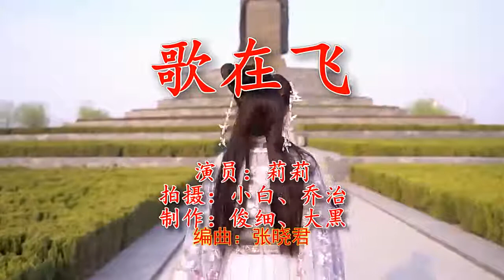倾情推荐！歌曲《歌在飞》歌声优雅，真情流露